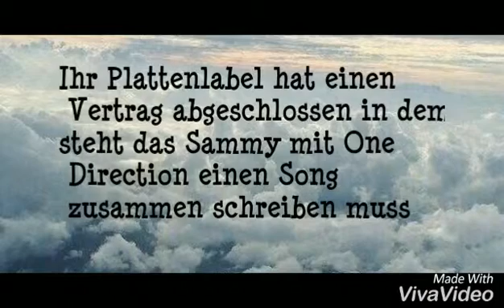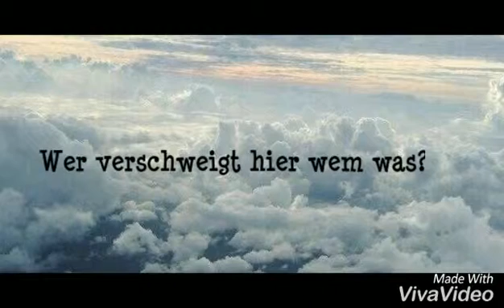Just one Song - Wattpad Trailer